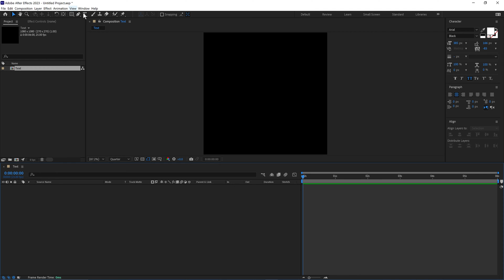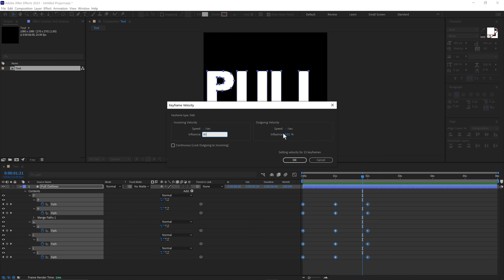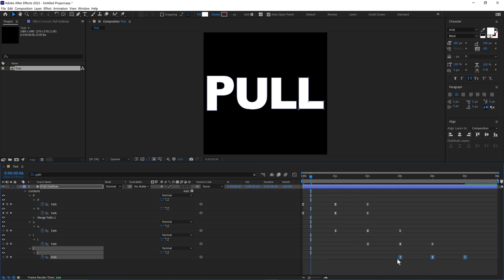Stretch Text in After Effects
▼ After Effects Beginners Course ▼

Learn how to stretch text in After Effects. In this easy After Effects tutorial, you will learn how to create a stretchy text loop animation. I will show you how to stretch text and letters in Adobe After Effects.

Michael Tierney
Motion Designer